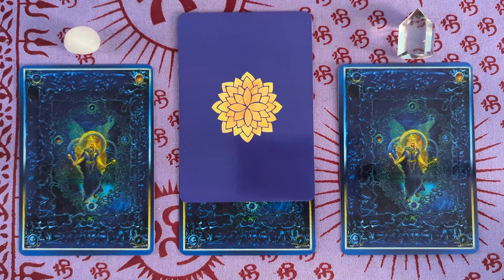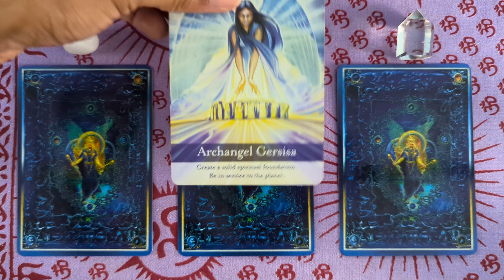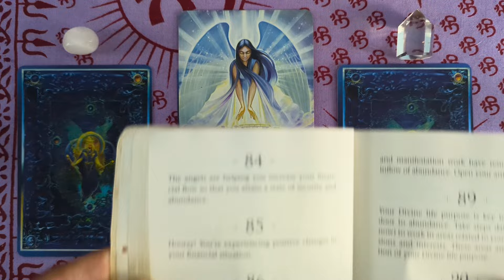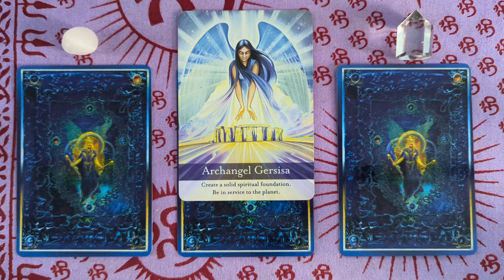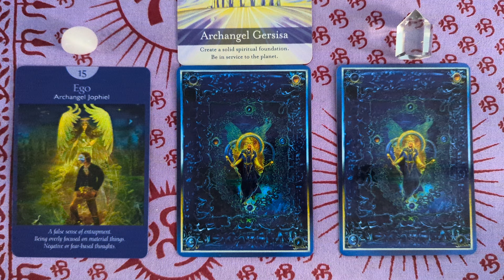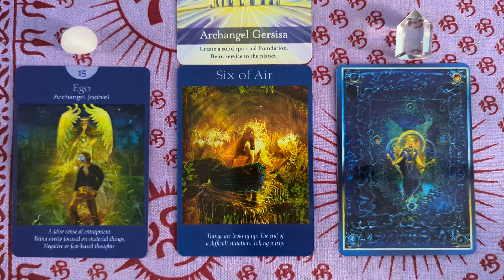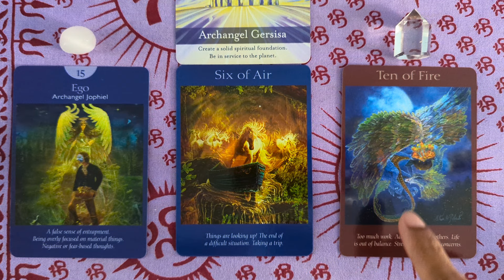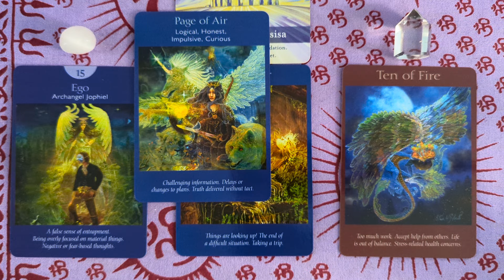September 18 - 24, 2023 Weekly Angel Tarot & Oracle Energy Reading: Ground in the Foundation of Love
Archangel Gersisa opens up a channel of heart based networking with the Source of all possibilities. You will begin to see beliefs shattered by the light within you, which is shining brilliantly through you at this time. It calls forth that which is no longer serving a higher purpose and integrates it as a profound new sense of strength and fearlessness. The angels ask that you connect intentionally into the new foundation of love for your grounding practices. This will help you access higher and better results in your manifestations. Be open to the new downloads, as they may feel discomforting and disruptive as they distort old programming you have cultivated through your interpretation of various experiences. The universe is terminating old contracts related to the old paradigm of fear. You do not have to actively launch an aggressive strategy to accomplish them. The angels ask you to focus on approaching everything you do from a place of love. It will guide your healing process of spiritual and material transformations as the light of your Higher Self summons the opportunities you deserve.

Decks: ArchangelOracle DragonOracle by Diana Cooper
The Angel Tarot by Raleigh Valentine
Angel Numbers 101 by Doreen Virtue OOP
A Little Light on the Spiritual Laws by Diana Cooper

Get an Angel Reading from Berry Jones a Certified ANGEL THERAPIST® by Dr. Doreen Virtue, Certified Biddy Tarot Reader by Brigit Esselmont. To have your own private angel reading and to make an appointment go